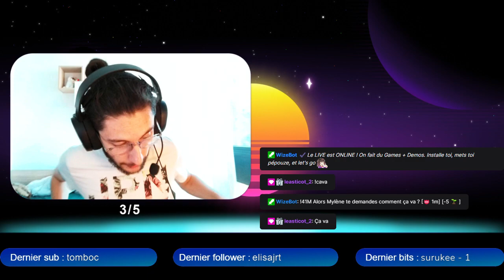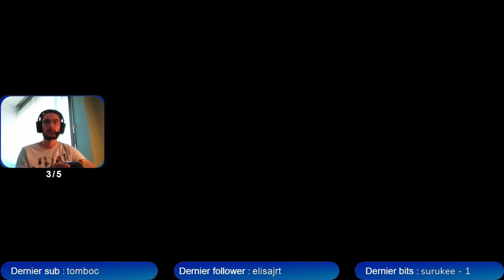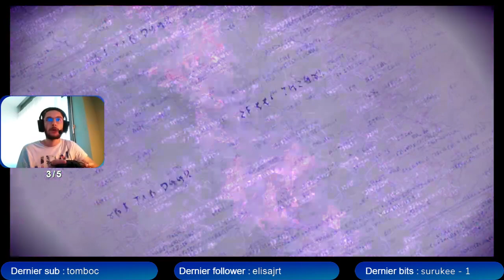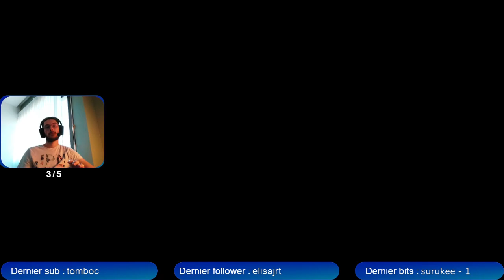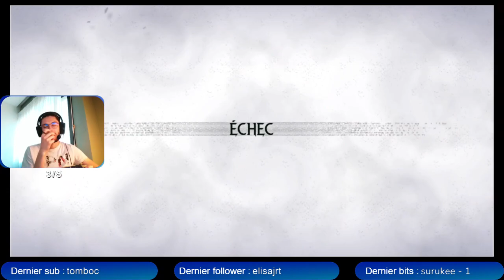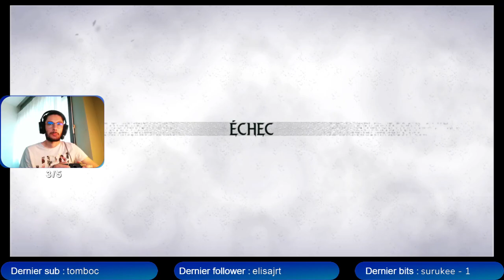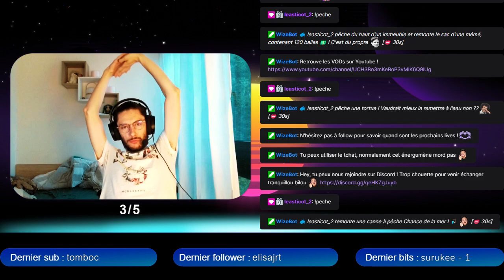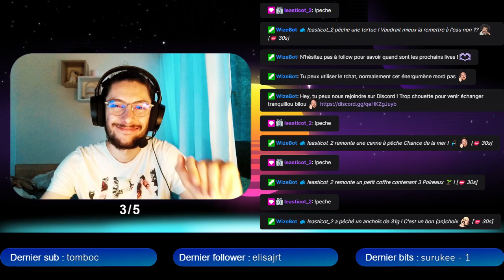BAYONETTA 3 | APOTHEOSE INFINIE | C'est l'EGYPTE ou quoi ?